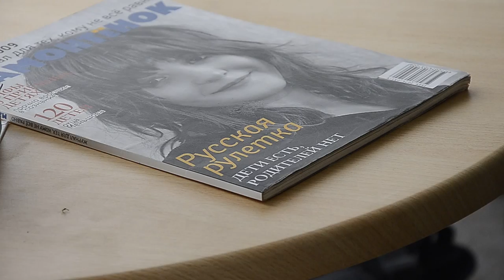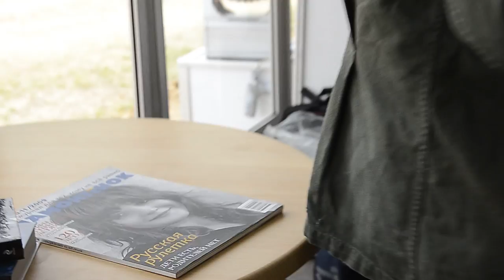Владимир ВЯТКИН. Мастер-класс на Селигере. Ч.1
Ещё один мастер-класс от легендарного фотографа Владимира ВЯТКИНА на Международном форуме Селигер 2012. За плечами у него более 40 лет работы в московском РИА Новости.